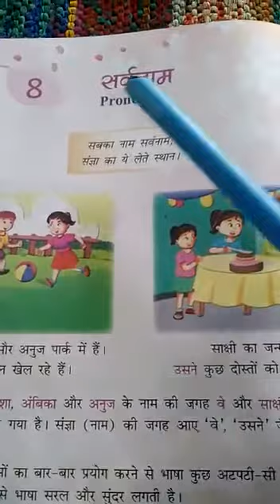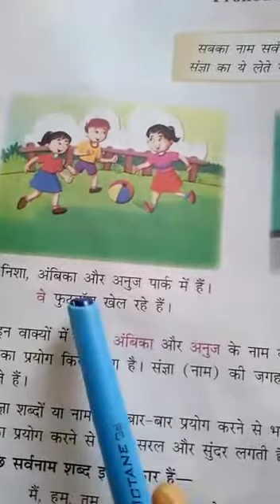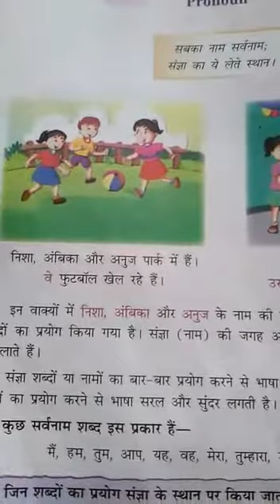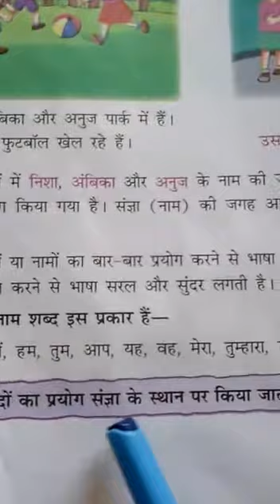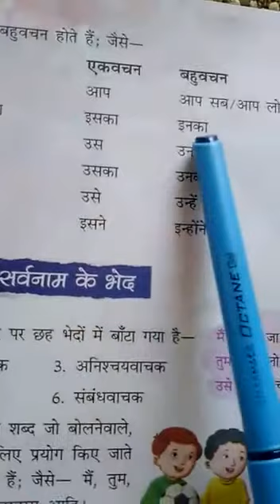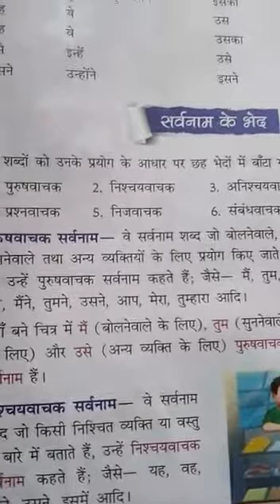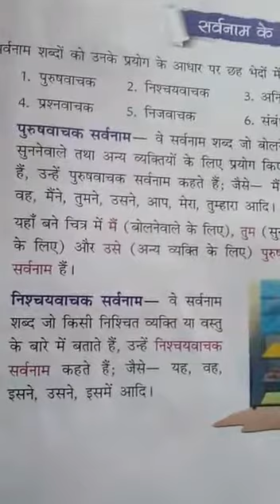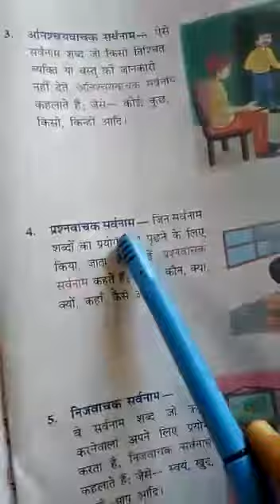07 07 2020 STD 4 HINDI VYAKRAN CH 8 SARVNAM EX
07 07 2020 STD 4 HINDI VYAKRAN CH 8 SARVNAM EX